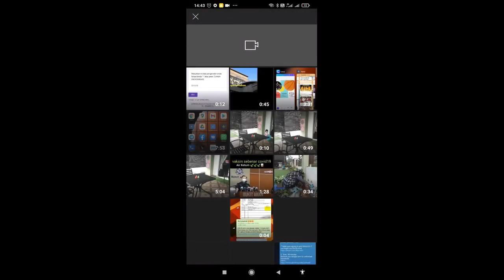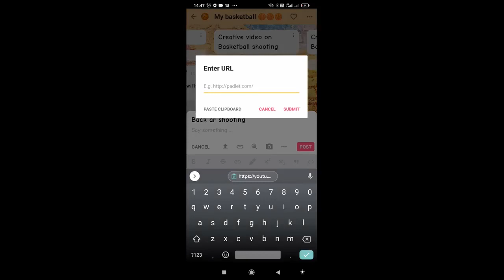Cara upload video ke Youtube dan padlet